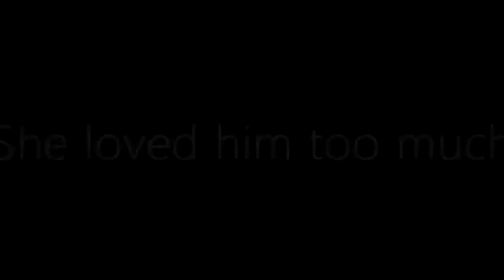Perfect Enemy ~ Intro Casting /JointSeries W/MisfitxRollins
Sooo hello everyone i am starting to get back into series making as i miss it so much and what better way to make my comeback is to make a joint series with my wifey for lifey Justene. I love her so much for pushing me back into series making so subscribe to her as she will be making episode one i hope you like the cast as i am using non WWE and some WWE enjoy

Cast
Eva -  Willow Editing
Derek - MisfitxRollins
Riley - WonderlandxMind
Claudia - Nicole Perry
Micah -
Don -
David -
Ashley -
Dr "Jack" Huxley -
Wade -SojoxLover
Krystal -